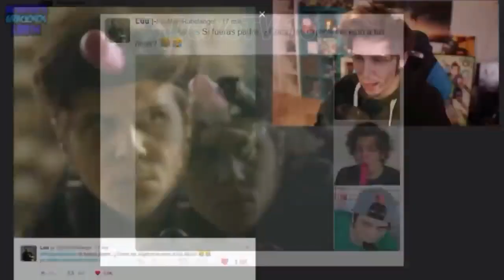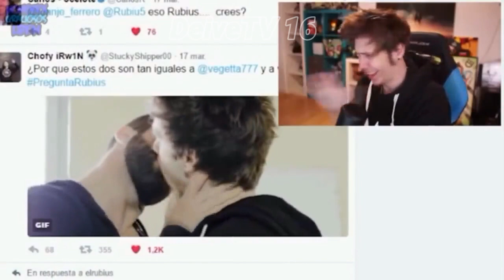Rubius REACCIONA al Beso con VEGETTA777 - Samuel de Luque / Momentos Rubius !!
Hola Me Presento Yo Soy DeiveTV 16

Este Canal Esta Dedicado A Cualquier Tipo De Videos (Todo Random)

En El Canal Encontraras

Video Reacciones
Ecenas De Peliculas
Trailers
Animaciones
Tutoriales
Informaciones (Random)
TOPs
Gameplays
Descargas De Cualquier Tipo De Juegos
Hacks Para Juegos
y Mas! 🌎

Descarga ' Download